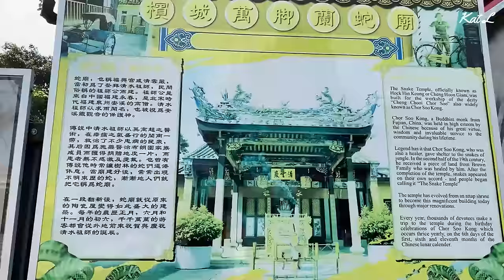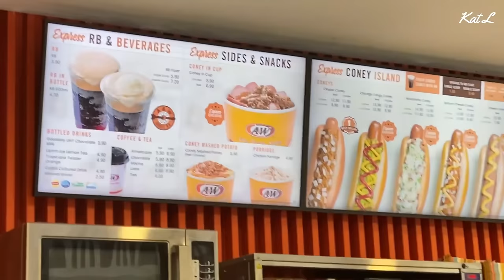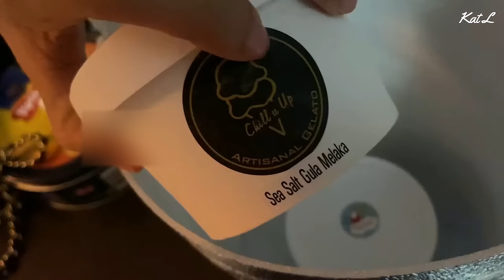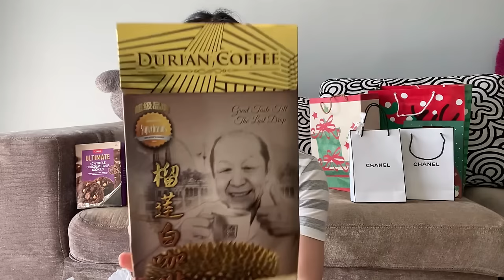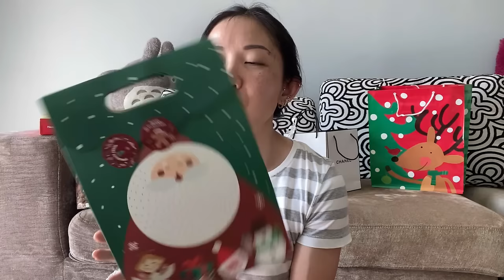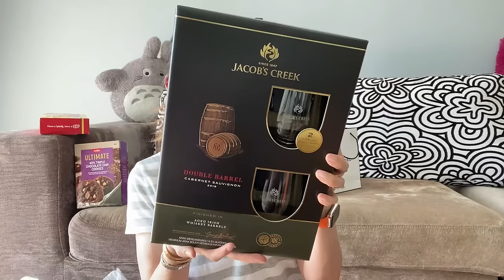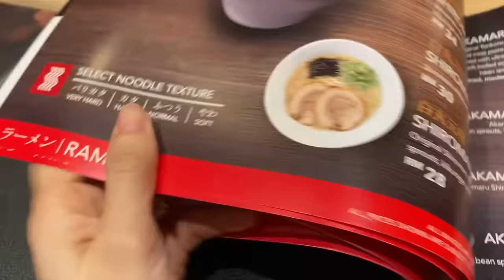PENANG SNAKE TEMPLE & OPENING PRESENTS! *Vlogmas Day 23-26* | KatWalks by Kat L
Last stop in Penang - Snake Temple, Christmas dinner at Mummy's and opening Christmas presents on Boxing Day LOLX!

💙GO-TO MAKEUP TOOLS
Foundation

Lighting - 18inch ring light

- LUXURY MAKEUP & SKINCARE -
International shipping on the website is being worked on )
Sephora USA

Singapore 911729